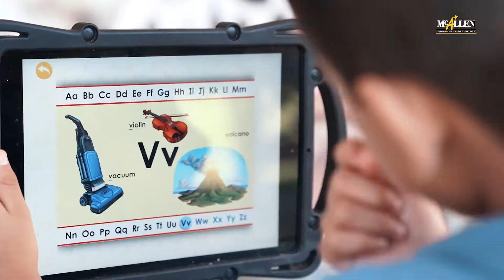City, School District share national connectivity award! | McAllen ISD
A collaboration of city government, McAllen ISD and a local technology company has benefitted McAllen families and led to a national award.

The 2020 Connectivity Hero of the Year award presentation took place on Thursday, March 4, at McAllen ISD’s Roosevelt Elementary School.

Mayor Jim Darling, Superintendent of Schools, Dr. J.A. Gonzalez and Frontera Consulting Co-Founder Drew Lentz collaborated to deploy a community-wide fixed wireless broadband and outdoor Wi-Fi access network serving thousands of students.

Design and deployment were completed in a matter of weeks last fall, resulting in internet access opportunities for many students, faculty and citizens who otherwise would not have easy and affordable access.